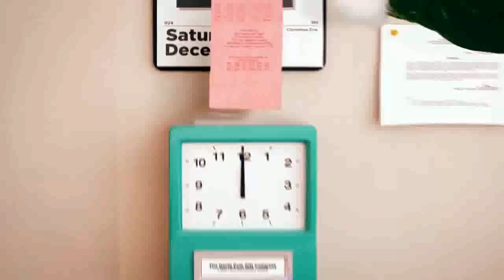Check out my ElfYourself dance - Happy Holidays !